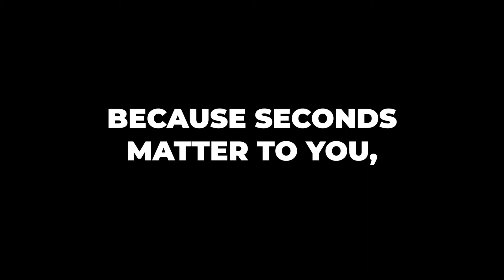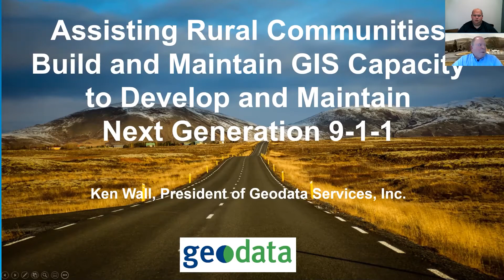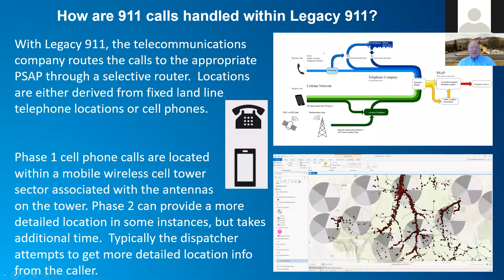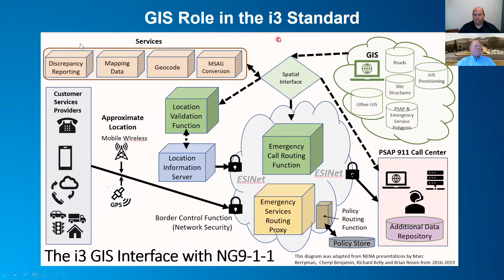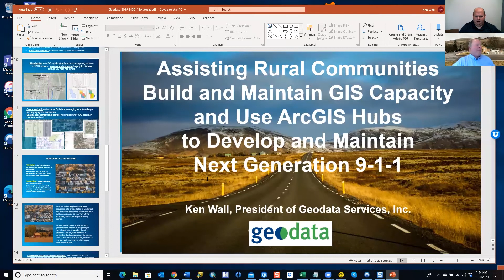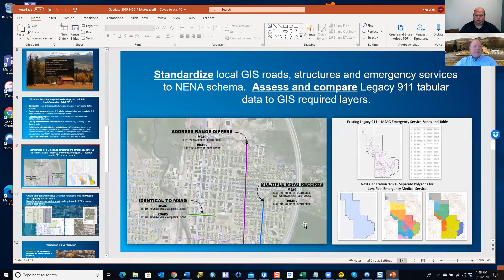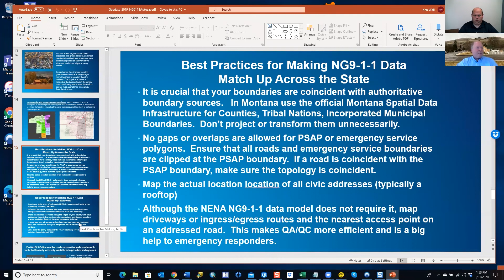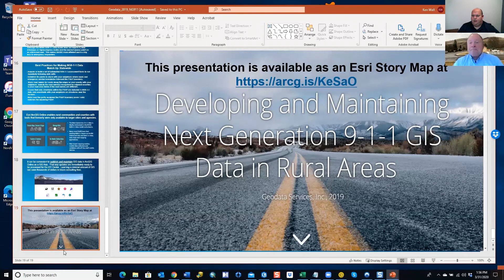Assisting Rural Communities to Build GIS Capacity for NG9-1-1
Rural communities face unique challenges from their suburban and urban cohorts. This session will dive into the particular challenges that rural communities face in building GIS capacity for NG9-1-1 and some solutions to those issues.